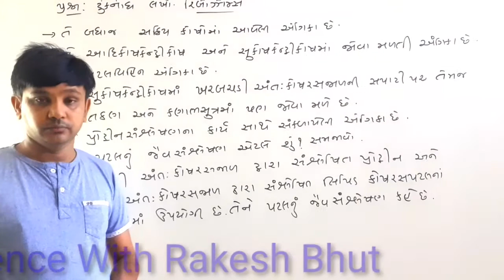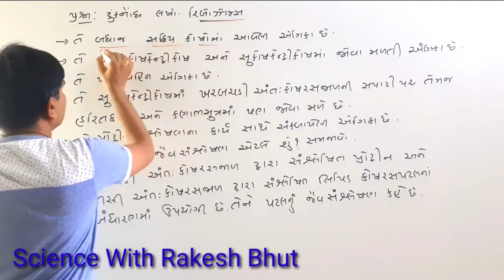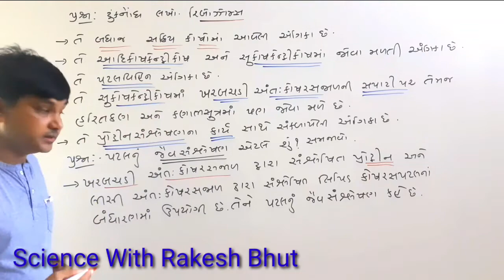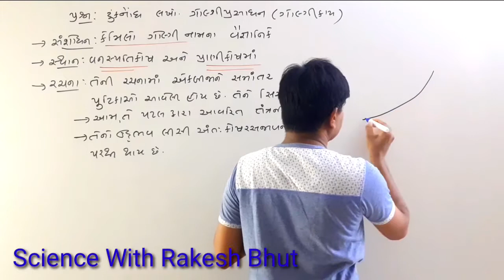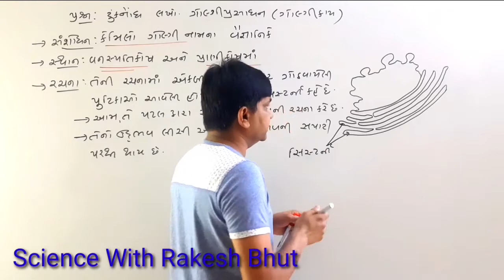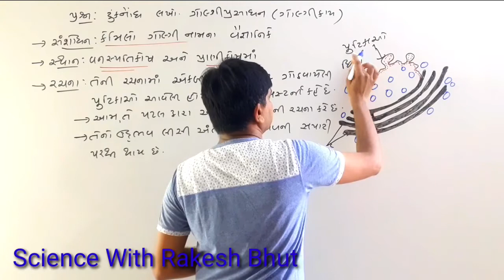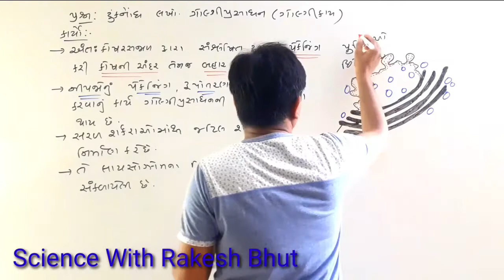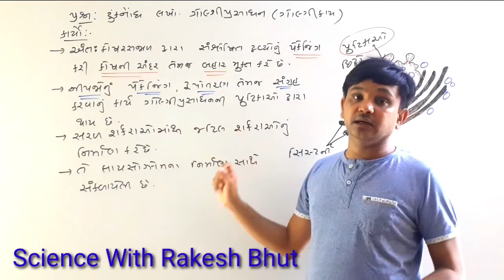Standard 9.Lesson 5.Ribozomes and Golgiapperatas.